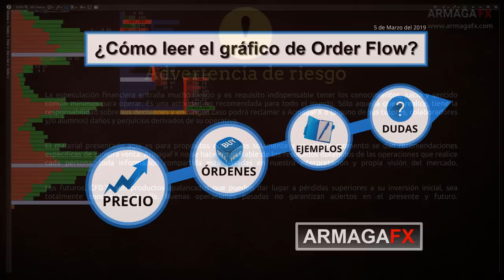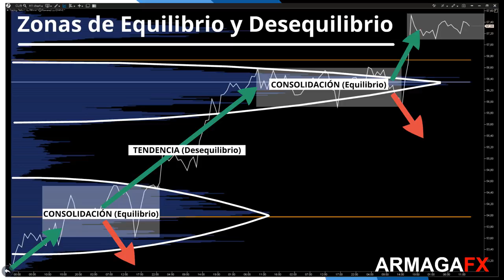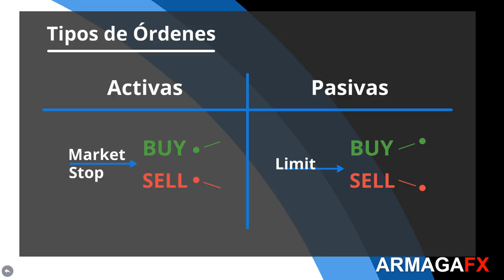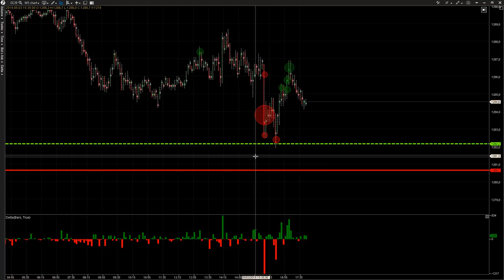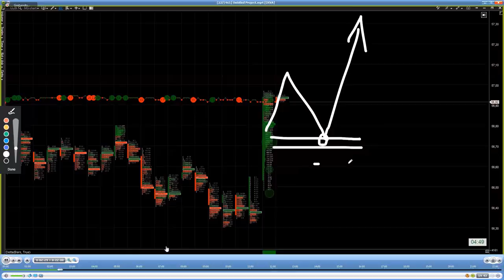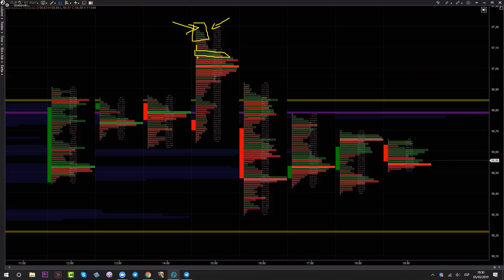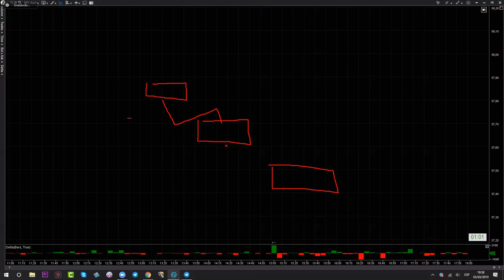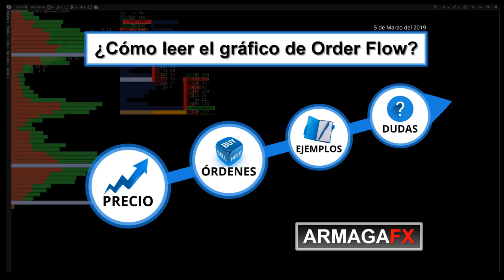¿Cómo leer el gráfico de Order Flow? - [Webinar Completo]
Si quieres aprender a fluir con el mercado, échale un vistazo a nuestra formación

Un contenido que hemos actualizado basado en el webinar hecho con el mismo nombre en el año 2015.

Lo que tratamos de buscar es un lenguaje sencillo para dar a entender la lógica de la especulación o el trading en los mercados financieros.

Tocaremos 3 puntos importantes en el recorrido: el Precio, las Órdenes y Casos Prácticos de trading. Para cerrar, resolvemos unas dudas en una rueda de Preguntas y Respuestas.